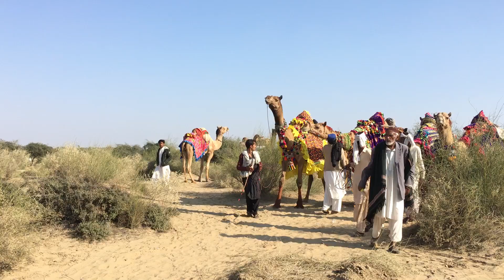four Camels well Decorated for desert festival With his owners | US Animals | Camel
four Camels well Decorated for desert festival With his owners